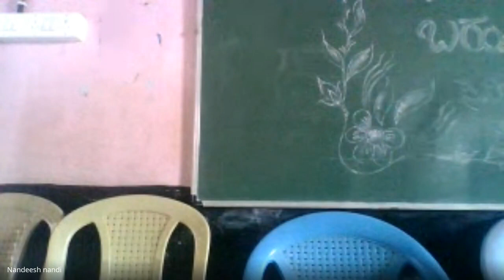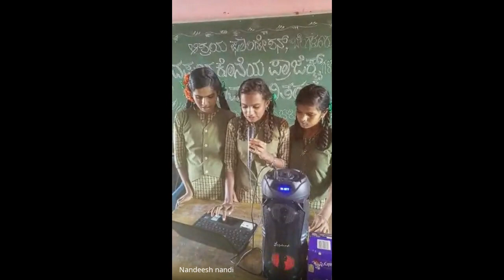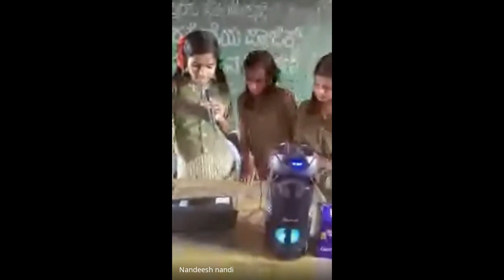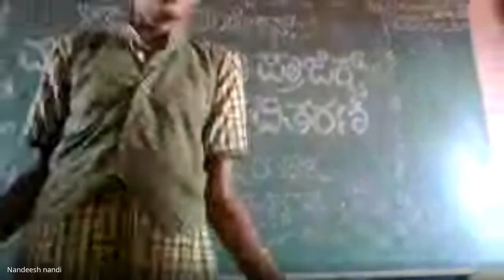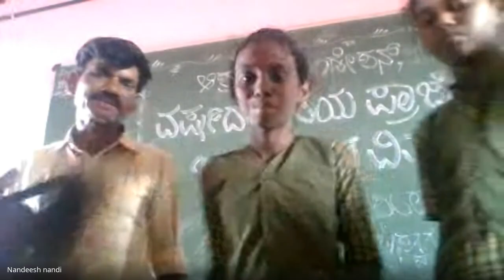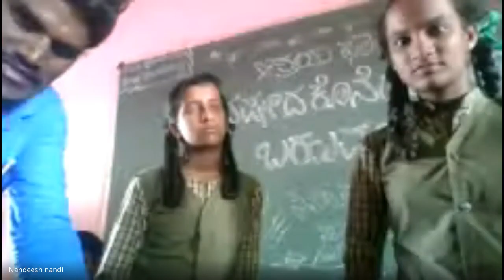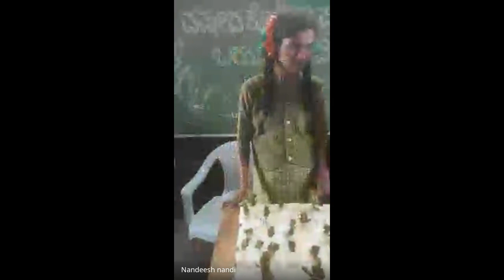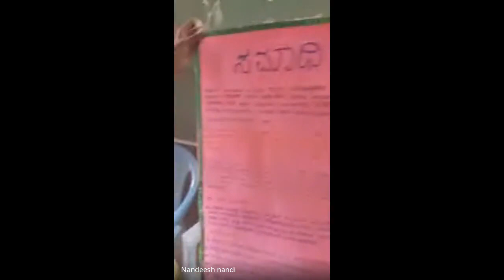Ashraya Annual Day 2023-24 Bandalli